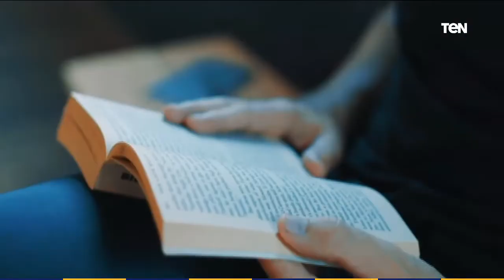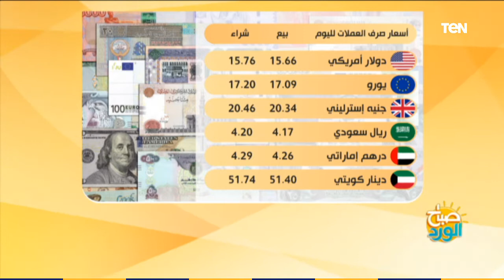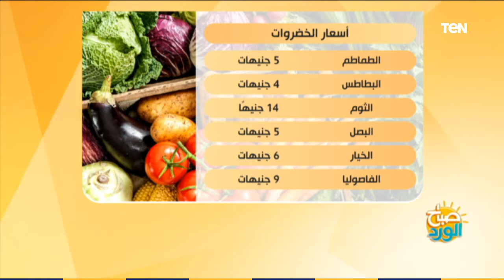صباح الورد| أغاني واتيكيت هدايا عيد الحب وكواليس أعمال الفنان الشاب أحمد صبري غباشي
صباح_الورد حلقة السبت 15 فبراير 2020 تقديم أسامة سرايا ومها بهنسي وتناولت الحلقة عدة موضوعات وفقرات
الفقرة الأولى.. لقاء مع الفنان الشاب أحمد صبري غباشي وكواليس عن أدواره الفنية ومسرحية الملك لير
الفقرة الثانية.. إيتيكت تقديم الهدايا في المناسبات المختلفة ولقاء مع خبيرة الإتيكيت شاهندا شاور
الفقرة الثالثة.. فقرة فنية خاصة مع المطربة إيمي طه وأغاني خاصة بعيد الحب
والفارس الأبيض يدكّ الترجي التونسي بلاثية ويحقق بطولة السوبر الأفريقي
وأبرز أحداث وفعاليات "النهارده في مصر" 15 فبراير
وغدًا ولمدة أربعة أيام.. انطلاق حملة  تطعيم ضد شلل الأطفال
وبشرى سارة.. مد فترة الأوكازيون الشتوي حتى عيد الأم